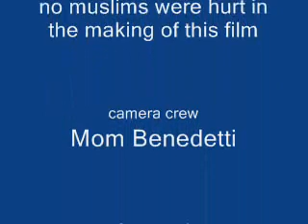The Nobles Crusade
9th grade history project, dark at the begining but it gets lighter